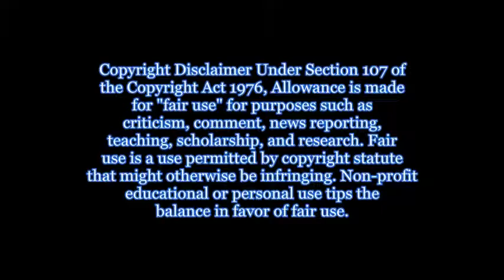Superbowl Halftime Show 2012 Illuminati Symbolism EVERYWHERE! "Proof"